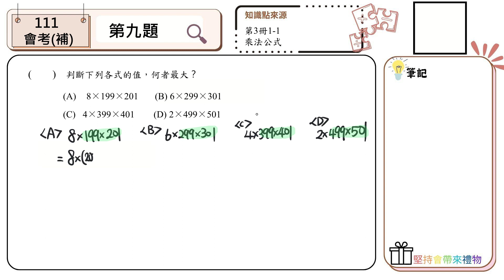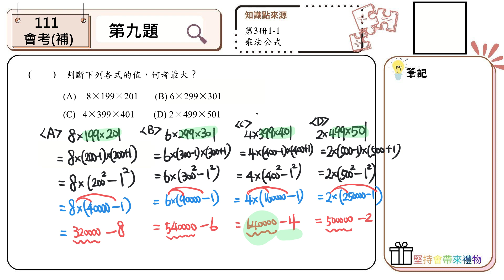【國中數學會考幫你達B】111會考補考第九題--會考原題（乘法公式）